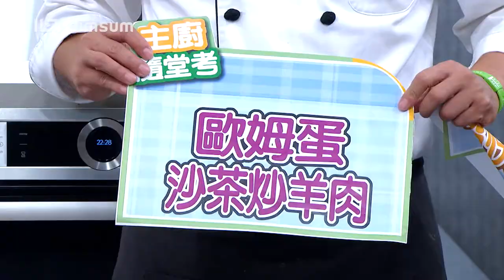Stylish Man The Chef Official Trailer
"Stylish Man-The Chef" is a Golden Bell award winning cooking contest show, hosted by Sam Tseng Guo Cheng and Hsia Yu Chiao. Chef Judges are two of the most popular celebrity chefs in Taiwan, A-Ji and James Cheng. The show has introduced over a thousand scrumptious dishes. It has successfully combined variety show elements into the cooking show and has insisted on interacting with the audience through good food.

Genres: Variety & Entertainment / Cooking Show / Food / Wellness
Country: Taiwan
Cast: Sam Tseng/曾国城/Sam Tseng, Bernice Tsai/五熊/Bernice Tsai, Annie/安妮/Annie, Gigi/吴申梅/Gigi, Rachel Liang Wen Yin/梁文音/Rachel Liang Wen Yin